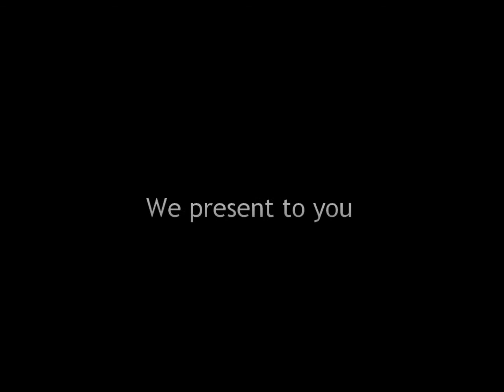WEDDING LIVE BAND@KL-The Muse Bossa-3P - 2010-11-17 Chee Lang & Hong Khim's Wedding